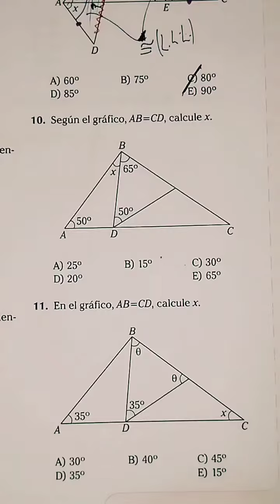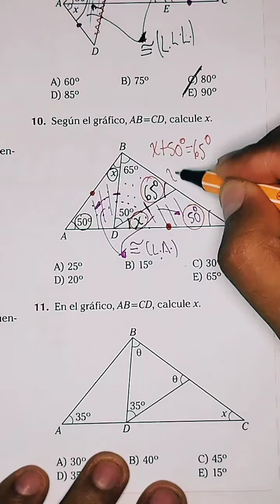Geometría. unt uni unmsm cepunt admisión universidad matemáticas educación